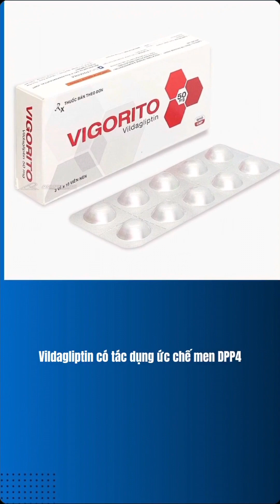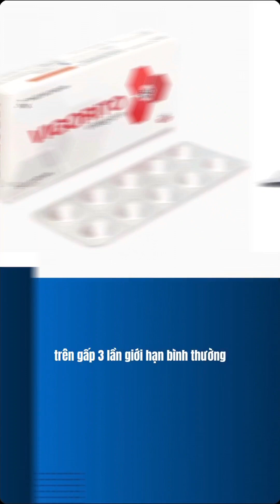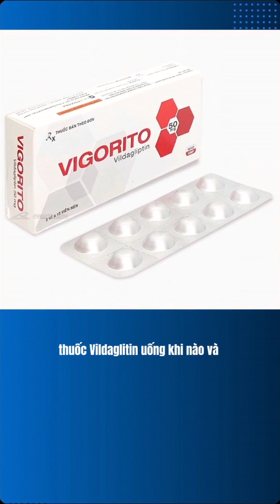Chữa tiểu đường tuýp 2, thuốc vildagliptin